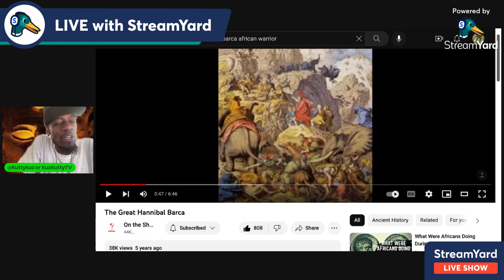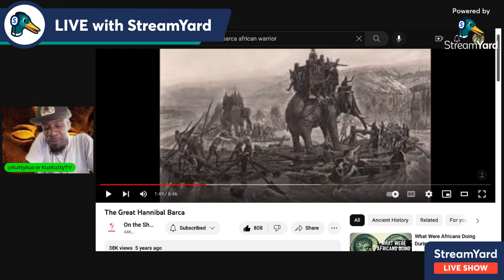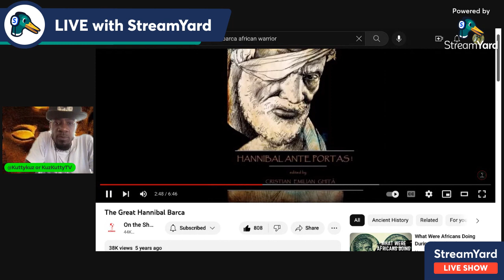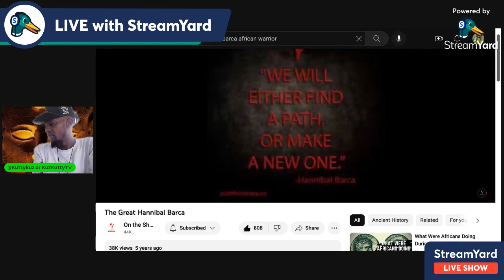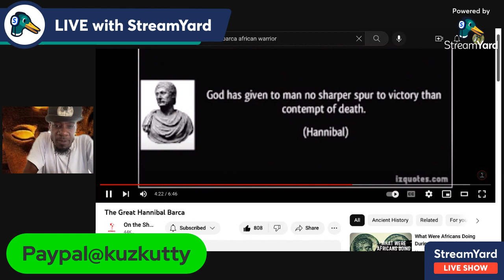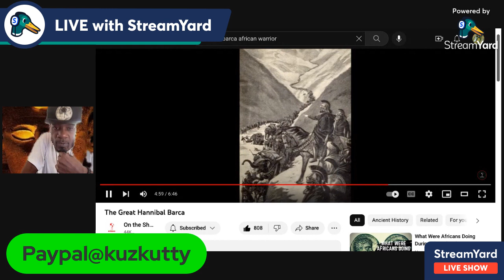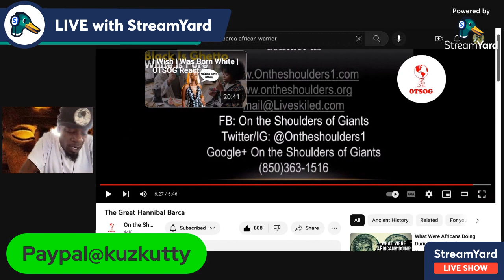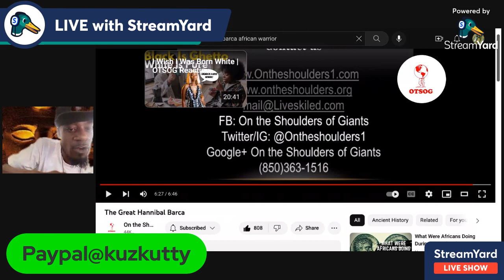{hanibalbarca motivation righteous revolution}|[blackhistorymonth ancestors salute]|(react)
Can I Give A Little Motivation To The Righteous Revolutionaries? Aint It Black History Month? Do You Know The Story Of Hanibal Barca? Can I Get A Reaction? Can I Get A Comment? Big Salute & Big Thank's For All Love & Support Of My Channel To Keep Pushing!
@trapflix @fillmoeafrica Fillmoe Africa - Topic @G.P.TkuttyorkuzkuttyTV